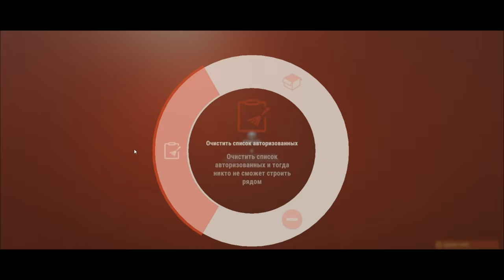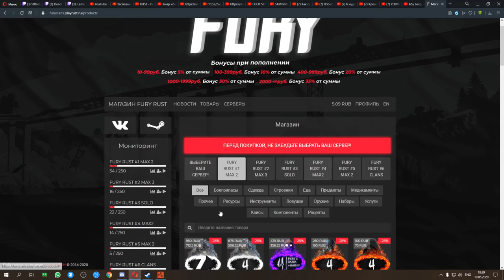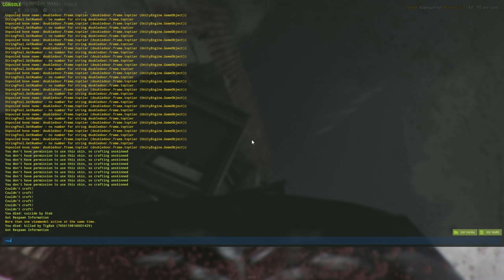✦ Rust ✦ Олар менде Ловушка көп екенін білген жоқ #46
✅Информация по вайпам:
✅20.05 в 12:00 по МСК на FURY #5 MAX2, #6 CLANS с удалением изучений!
✅21.05 в 12:00 по МСК на FURY #1 MAX2, #2 MAX3, #3 SOLO, #4 MAX2 с удалением изучений!